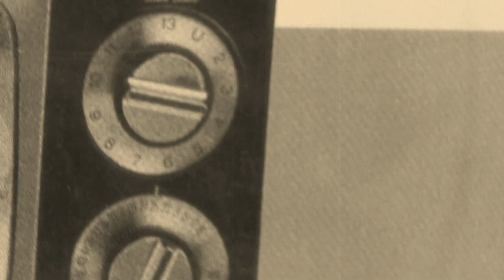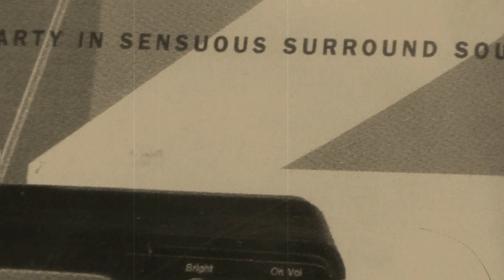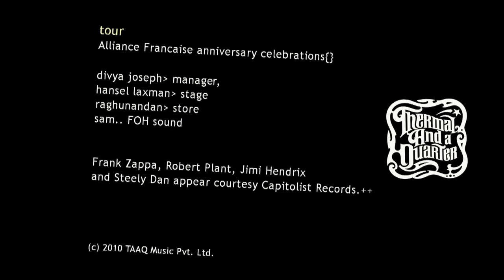Thermal And A Quarter: Grab Me - Music Video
Album: 3 Wheels 9 Lives
Stuck in a rut. Watching the moments pile up into hours adding up into days accumulating into weeks and months and years. Dreams dreamed, but chances missed. And when the blues get you down, only the Blues will do as a pick-me-up. Make that a pick-me-up on steroids - a 'Grab-Me (up)'. Try this one.

Lyrics:

It's one thirty o clock in the morning
Woke up late last night
If that isn't right
To start the blues bar
Then the sorry girls are winning the fight

Feeling mighty high and low
Just like I did some crooked lines
Funny because I'm clean and dry
Never needed any joy juice to get high
I play in a cool smart rock n roll band
It's like the only thing that makes it go round
Been everywhere but the big time lover
Somewhere this ruby yacht ran aground

      Grab me by my fingertips and take me off this page
      Dance me to the ground it's lover-ly
      How lots of chocolates can mystify the mage
      I'm not about to shake my cage
      Losing my mind with the daily wage

I get home early, shut off my head
And fire all my synapse slaves
It's pleasant and even mildly euphoric
Oh these after-burner polychrome waves
Rise up with the sorry sunlight
That bleeds all over the floor
The shadows shrink as I pour my first drink
It's a Boost in the mug with no happy encore

      Grab me by my fingertips and take me off this ride
      Dance me to the ceiling it's lover-ly
      How honest work can crucify my pride
      I'm just about to set aside
      A modicum of love and a paisa-worth of bromide